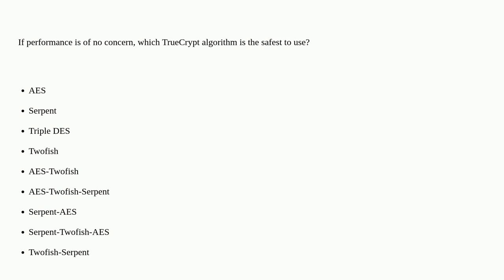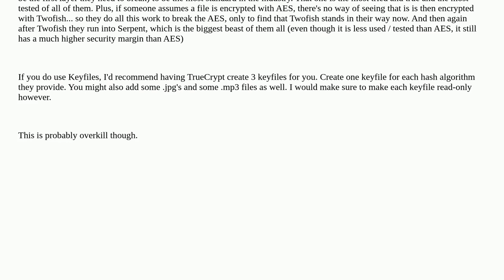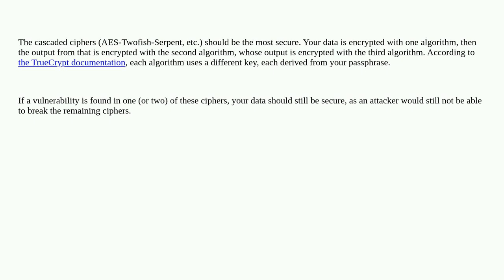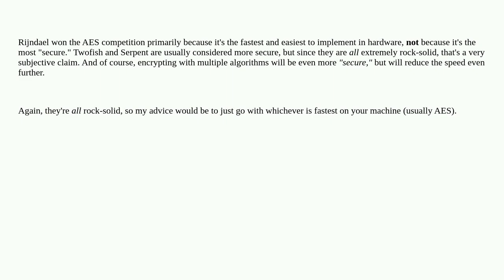Which TrueCrypt Algorithm is the safest?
A special thanks goes out to the awesome community

  truecrypt security disk-encryption encryption